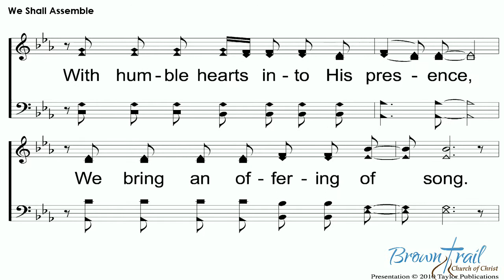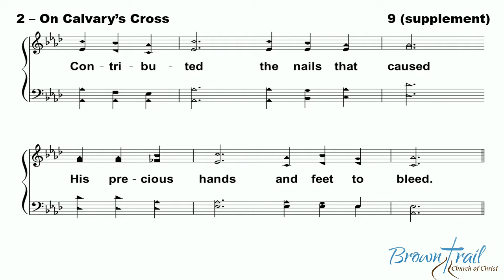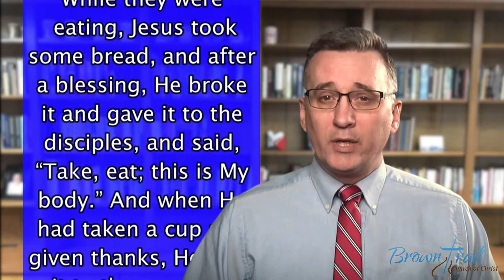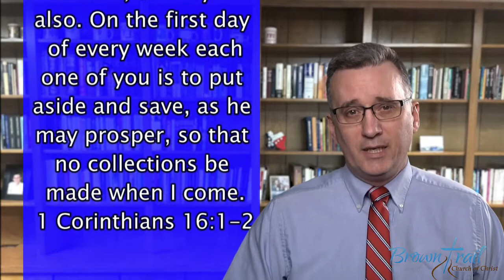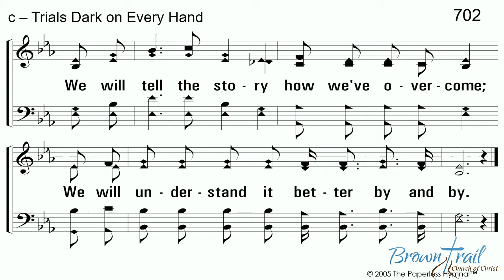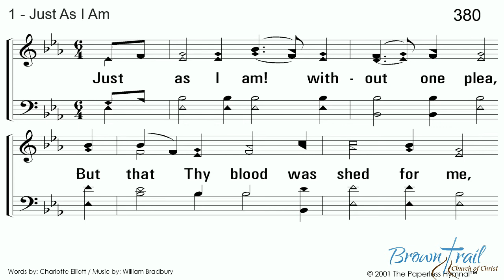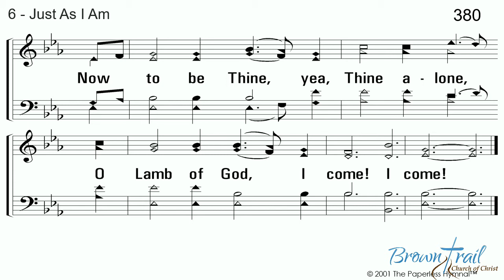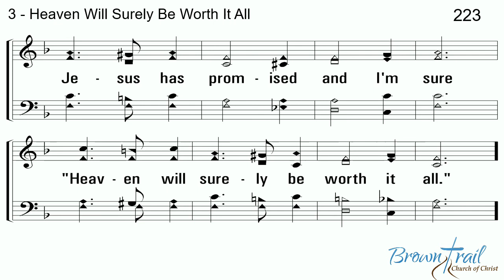20200830 Eddie Parrish Hang in There.mp4